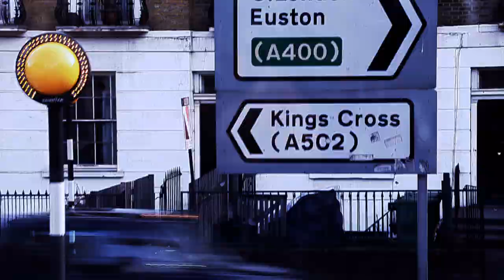Magazine Gap - Ran For Cover [Original Song]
The official music video for Magazine Gap's single "Ran For Cover".

This song tells a story, from the viewpoint of an old-time musician reflecting on his life and decisions made. Credits & lyrics below.

New album "What's That About?" is out now!
Our debut album, "Light & Shade", also available

Song written by James Keen
Produced & Arranged by Brian McCook

Magazine Gap are:
James Keen - Vocals, Acoustic & Electric Guitars
Alex Ho - Piano
Brian McCook - Drums & Percussion

with:
Amadu Koroma - Bass Guitar
Binker Golding - Saxophone
Jeffrey Brown - Trumpet

Recorded at Assault & Battery 2 & Westpoint Studios, London
Engineered by Joe Fields

Mixed by Brian Moore at Redbooth Recording Studio, New York
Mastered by John Davis at Metropolis Studios, London

VIDEO CREDITS:
Directed & Edited by Zachary Denman
Filmed on location around Central London

LYRICS
I took the road less travelled
And came upon a desert plain
A battle-weary warrior
On sunny days I called for rain

I took to the stage to go into hiding
With another chapter to be written
Put on a show, still sought an audience
With whoever would listen

Chorus:
Looking back now was it right or wrong
Faced with one or the other
I know now I should have stood my ground
Instead I ran for cover

The divide as wide as the Grand Canyon
Spoke of the gulf ’tween you and me
Wish I could follow the Colorado
Out into the open sea

But I’d become a consummate gambler
I’d bet it all and lost the lot
Spent the winter in Denver
A mile high but no closer to God

Chorus

Bridge:
Never one for a daredevil stunt
Baby to draw your attention
Never one to put on much of a front
But maybe I should be open to suggestion

Chorus